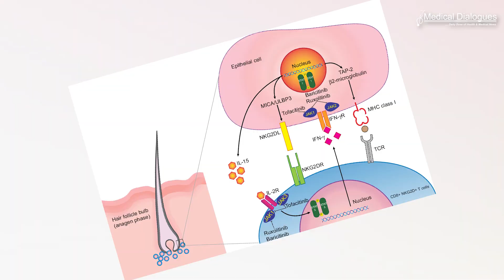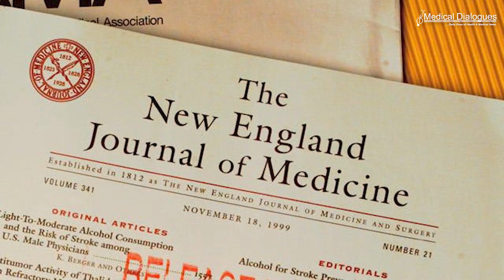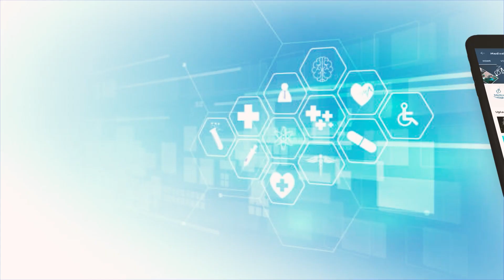Journal Club- Two Trials, BRAVE AA1 and BRAVE AA2 reports Baricitinib to treat Alopecia Areata